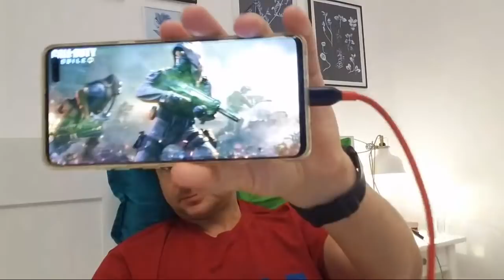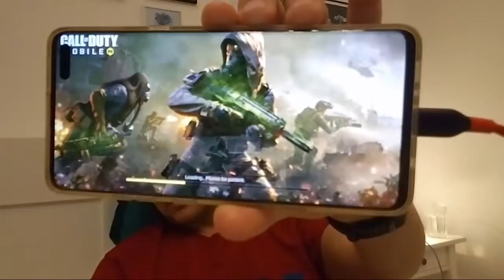Jó reggelt! 😊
Akció kamera
Zoom kamera
Lav mikrofon
Pici mikrofon
Drótmentes füldugók
Nagy füles